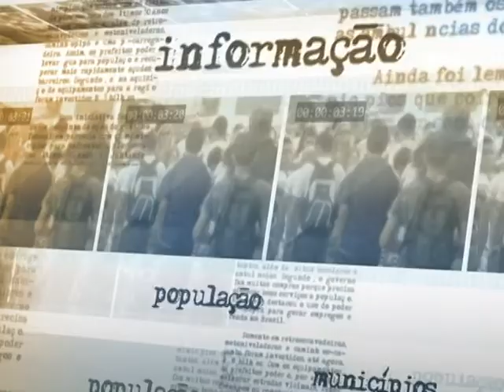Mais de 99% dos candidatos do Enem 2013 já receberam o cartão de confirmação do exame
DIRETO DA FONTE - 21.10.13: O Ministério da Educação firmou nesta segunda-feira (21) o ingresso do Brasil no conselho diretor do Programa Internacional de Avaliação de Estudantes (Pisa). Aplicado pela Organização para a Cooperação e Desenvolvimento Econômico (OCDE) a cada três anos, o exame avalia conhecimentos em matemática, ciências e leitura de jovens acima de 15 anos. Durante o evento, o ministro Aloizio Mercadante apresentou uma avaliação do Exame Nacional do Ensino Médio (Enem) 2013, que será aplicado no próximo fim de semana. De acordo com o ministro, os inscritos que não receberam o cartão de confirmação da prova pelos Correios foram contactados por telefone, e-mail e mensagens no celular. Apenas 1.068 candidatos não foram encontrados, o que representa menos de 1% dos inscritos.